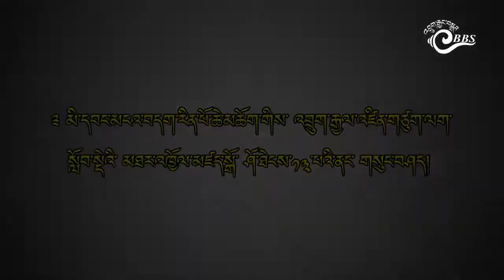13th RUB Convocation in Bhutan